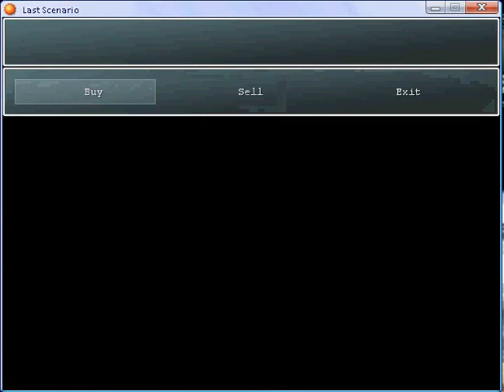Last scenario part 88.flv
Whitlake Town - fourth part 2, Redhill pass - fifth, Stonewall port - fifth and Lunei Village - fourth